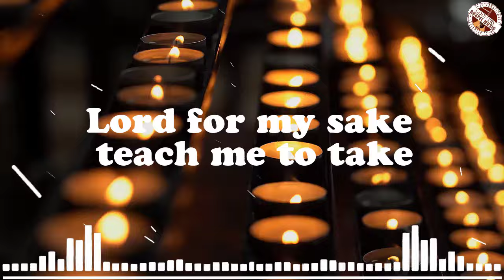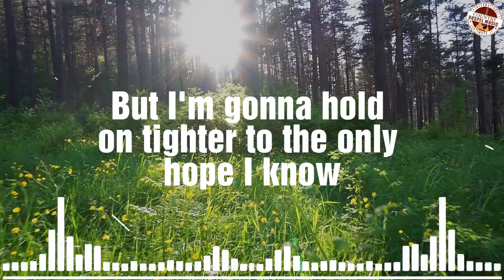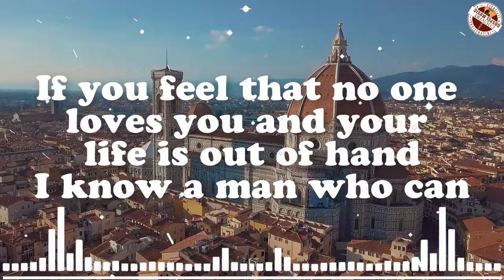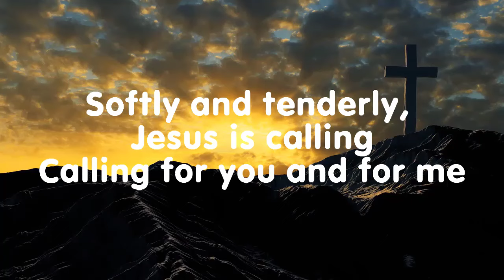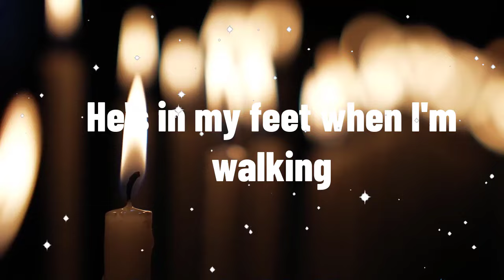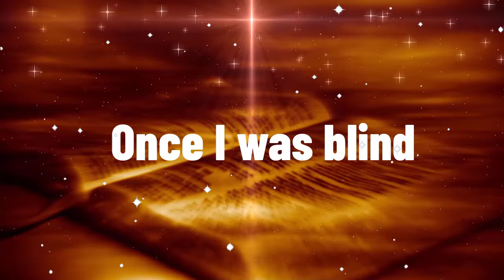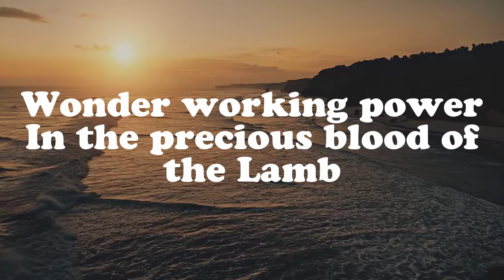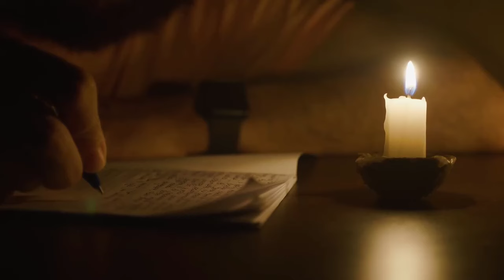Greatest Hits Country Gospel Songs Of All Time - Old Country Gospel Songs - Country Gospel Hymns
● Share this song with your friends:
If this music makes you happy, make sure to Like, Please share this Mix on social pages (Facebook, Reddit, Twitter, etc.) so more people can listen together!
All songs at Country Gospel Music are properly licensed and protected. They cannot be used outside of this channel nor as background music for third-party content.